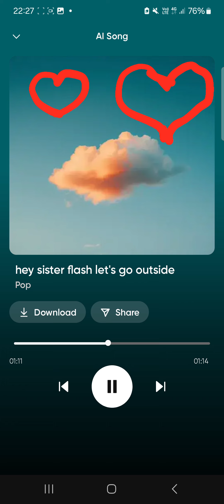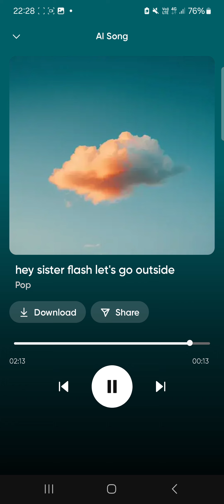Hey Sister Flash!